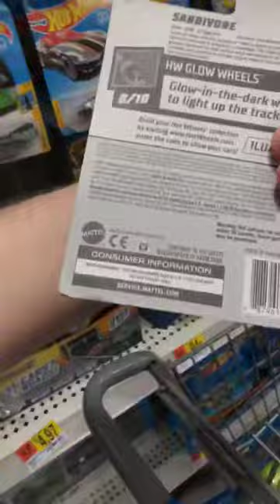You Want This One.....No